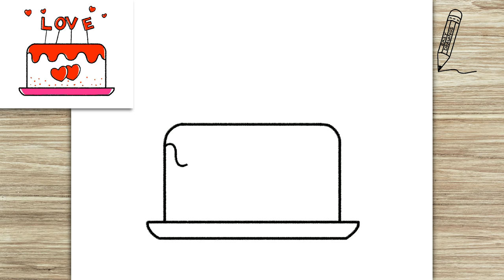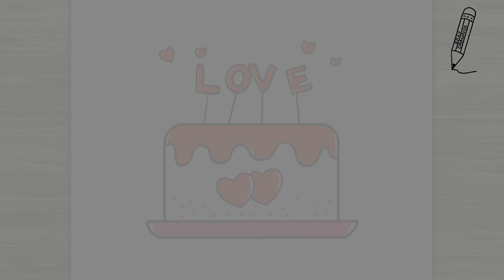How to Draw Cute Simple Love Cake Step by Step | How to Draw an Easy Cake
Comment what you like and I will draw it for you😊
drawing,
cute drawing,
drawing cake,
draw a cake,
draw cute cake,
drawing tutorial,
drawing easy,
drawing art,
drawing and colouring,
drawing easy,
drawing cartoon,
drawing easy,
drawings,
drawings easy,
zeichnen,
Zeichnen lernen,
Zeichnen lehren,